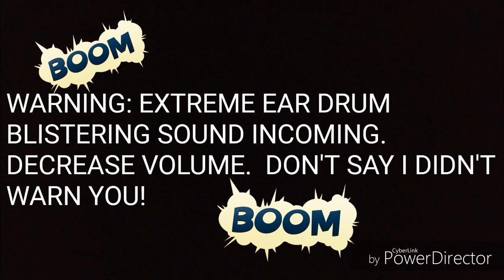SANTA'S AVENGERS SQUAD????? [Santa shits his pants]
Russian dialogue